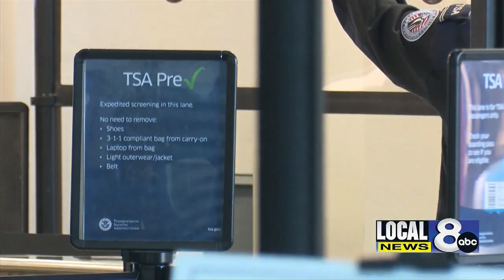Idaho Falls Airport announces return of Boise flights